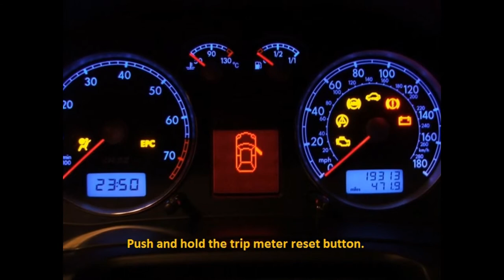How to reset regular service interval on Volvo C30 2006 - 2013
How to reset regular service interval on a Volvo C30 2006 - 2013